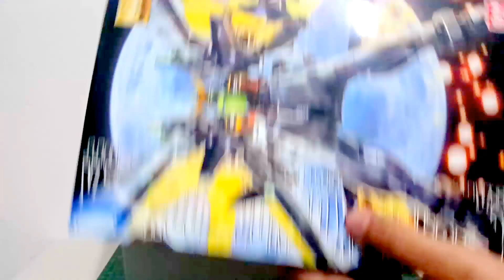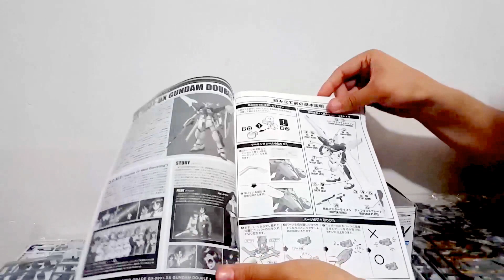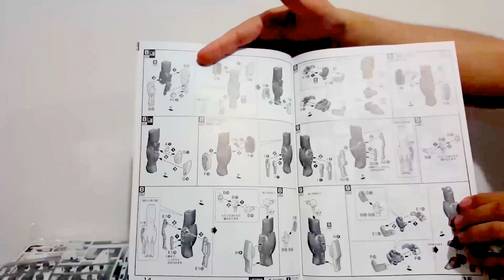GX-9901-DX Gundam Double X Unboxing en Español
Video unboxing del modelo GX-9901-DX Gundam Double X MG 1/100, mostramos todos los runners y detalles que tiene.